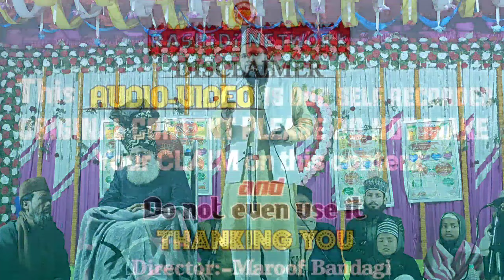Kalam E Sarkar Asi सुनकर अल्लामा तौसीफ रजा झूम उठे||Akhtar Parwaz Naimi naat 2023||Rashidi Network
Conference Name:- Urs E Bashiri
Place:- Surigawon Baisi
Date:- 07/01/2023
Shayer:- Akhtar Parwaz Naimi
Mob:-
Videographer- Md Faizan Raza